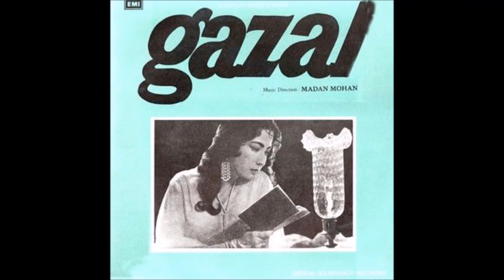Ishq Ki Garmiye Jazbaat Mohammad Rafi Ghazal Madan Mohan Sahir Ludhianvi